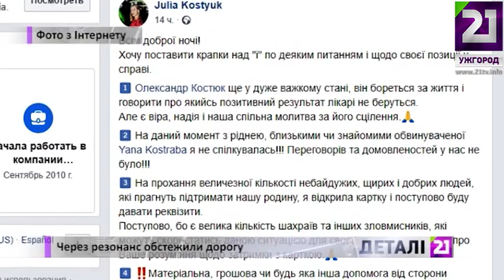Через резонанс обстежили дорогу